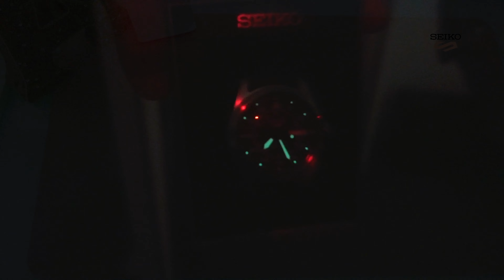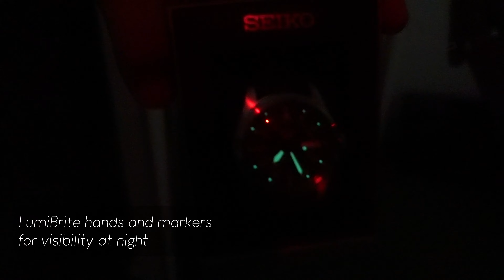[UNBOXING] Seiko 5 Sport Automatic Field Watch - SRPH29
Welcome back to another watches unboxing. In this video we unbox Seiko 5 Sport Automatic Watch SRPH29 (Field Street Style Series). You also can find another watch video on the playlist tab "UNBOXING".

Seiko 5 Sports is inspired by an aviator/military style, this watch has both a vintage feel and the ruggedness for sportswear. Strap green nylon backed with orange leather and lume glow in the dark.

✮ Editing: VN